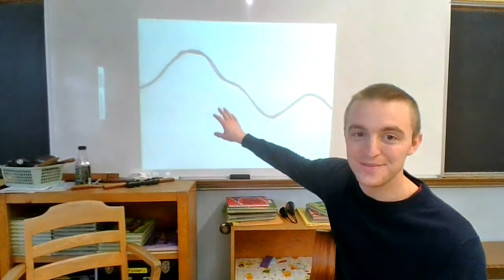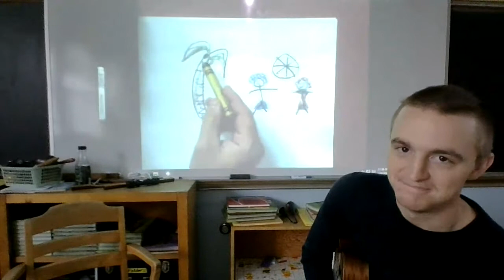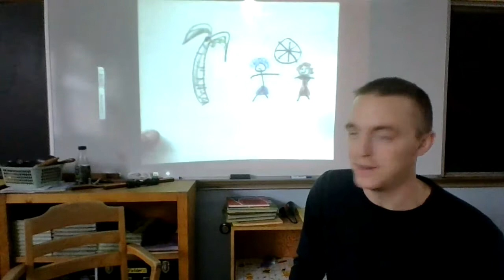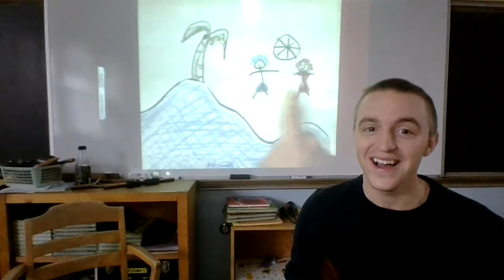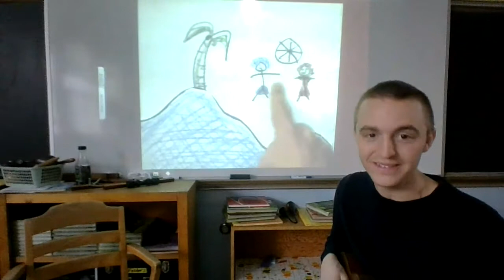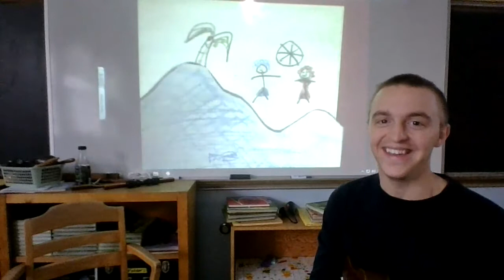High Tide or Low Tide